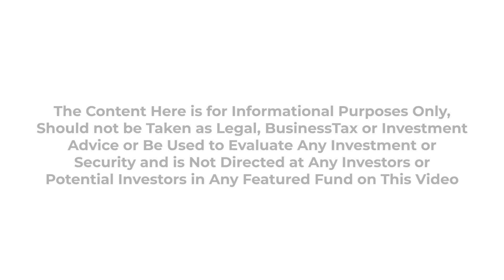February 15th-16th - New York City, IVYFON - Family Office Direct Investments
Family Office Direct Investments

Steven Saltzstein - Chief Executive Officer - Force Family Office
Gaurav Patankar, OCIO - Bloomberg, LP
Peter Plaut, Plaut Advisory
Moderator - Mark Heil, Regional Sales Manager, Midwest - Institutional - Pacific Premier Trust,